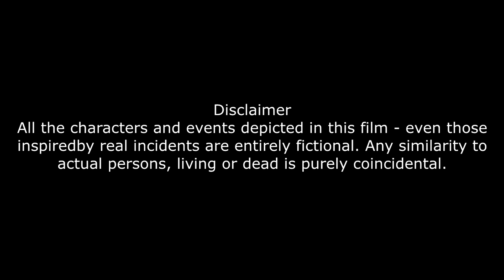| ਦਿੱਲੀ ਮੋਰਚੇ ਤੇ ਸ਼ਹੀਦੀ ਜੋੜ ਮੇਲ ਵਿੱਚ ਸੇਵਾ ਨਿਭਾਉਣ ਵਾਲੇ ਸੇਵਾਦਾਰਾਂ ਨਾਲ ਵਿਸ਼ੇਸ਼ ਗੱਲਬਾਤ | Shaheedi Jor Mel |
| ਦਿੱਲੀ ਮੋਰਚੇ ਤੇ ਸ਼ਹੀਦੀ ਜੋੜ ਮੇਲ ਵਿੱਚ ਸੇਵਾ ਨਿਭਾਉਣ ਵਾਲੇ ਸੇਵਾਦਾਰਾਂ ਨਾਲ ਵਿਸ਼ੇਸ਼ ਗੱਲਬਾਤ | Shaheedi Jor Mel | Fatehgarh Sahib |